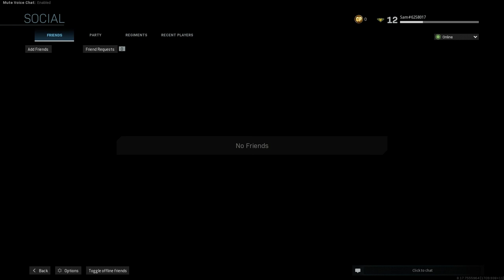NewBie in Atlas Superstore | Call of Duty Modern Warfare (No Commentary)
Atlas Superstore has a mix of long corridors – also known as the shopping aisles  and cramped rooms, making any loadout viable on this map. Whatever you decide to use, keep in mind its strengths and weaknesses as you weave through the massive market.
Because the shelves are not fully stocked, it is possible to see your enemies browsing the aisles next to you. Be on guard while travelling through these spaces, lest your rival gets a free hit or two on you.
These warehouse shelves are also enough to support an Operator or a few, which allows for some unique ways to travel across the map. Learn the shortcuts and high ground spots around Atlas Superstore, and you might just become a master of the market.
Some employee areas, namely the ones accessible from either team spawn, have prime views over the market down below. Even if you have to check out of the main combat zone for a while, taking overwatch from one of these points could help your team push an objective or clean up the aisles in general.
Atlas Superstore is an exposed structure, with multiple points in the roof opened up to allow natural light and air into the massive warehouse. In terms of how this applies to combat, it is possible to pilot Killstreaks through these gaps, and it is absolutely necessary to do so in order for them to be most effective.

Captured Through Nvidia Overlay

System Information:
System Model: HP Z800 Workstation
Processor: Intel(R) Xeon(R) CPU X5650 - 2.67GHz
Memory: 16GB RAM
Display Device: NVIDIA GeForce GTX 960
Operating System: Windows 10 Pro for Workstations 64-bit
DirectX Version: DirectX 12

Publisher:     Activision
Series:          Call of Duty
Developers: Infinity Ward, Raven Software
Genres:        Battle royale game, First-person shooter